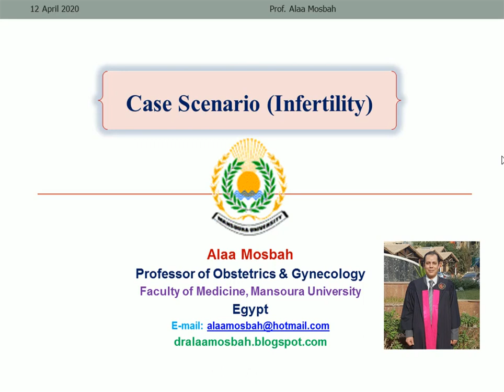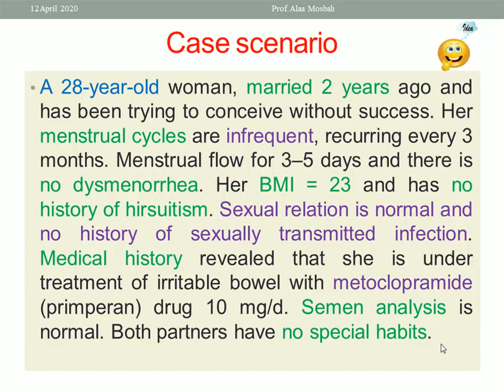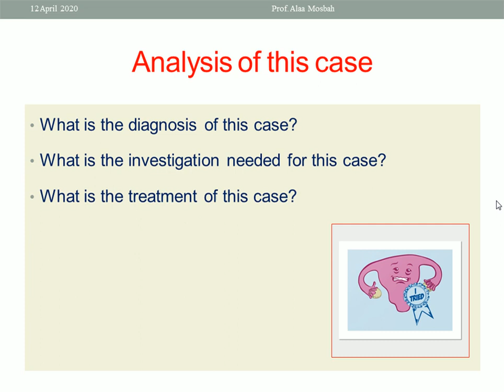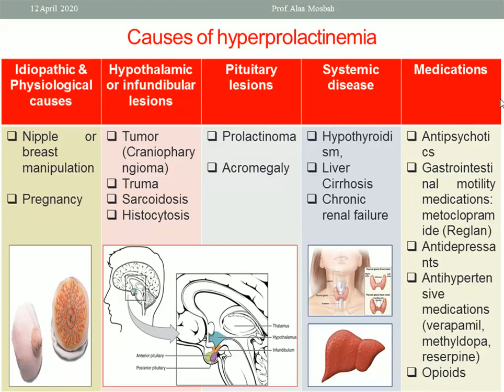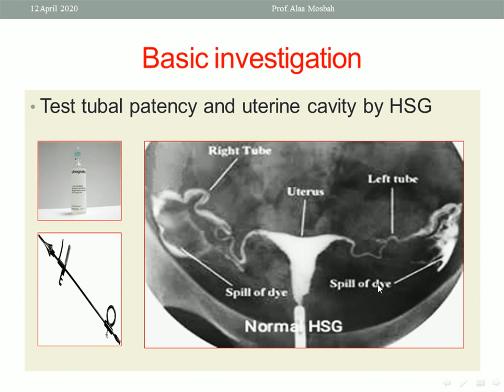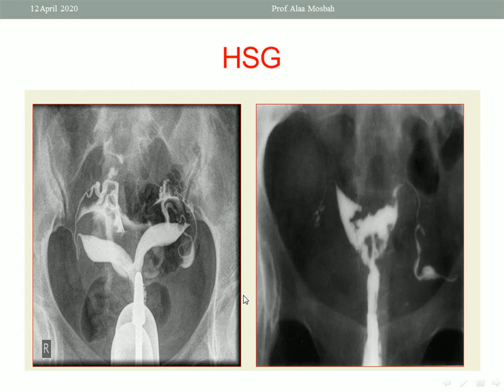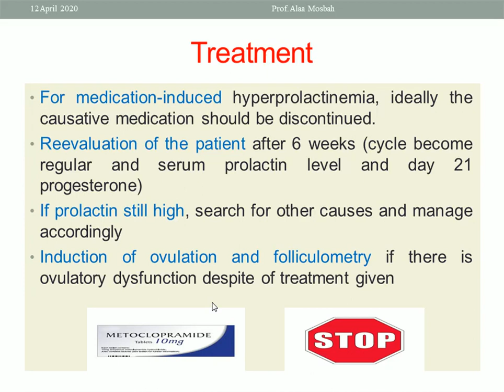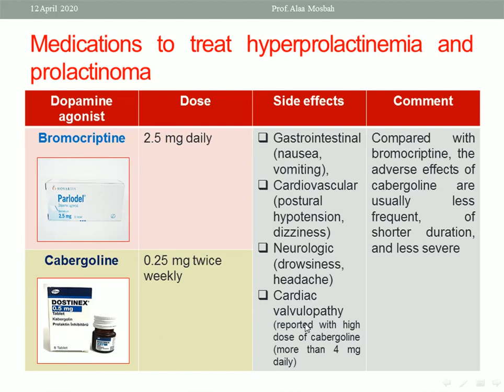Case Scenario Infertility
Prof. Alaa Mosbah Prof. of obstetrics and gynecology, Faculty of Medicine, Mansoura University.
Infertility Case Scenario